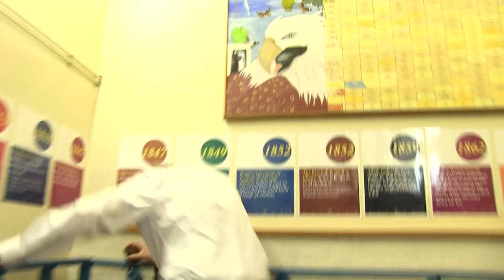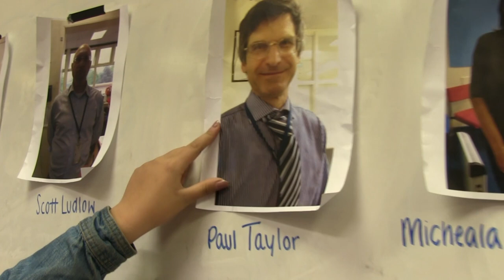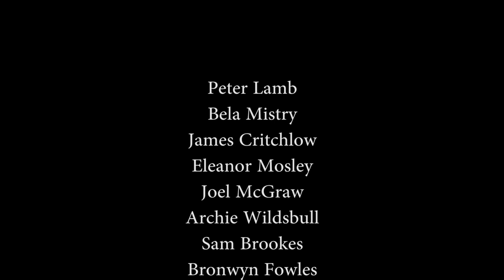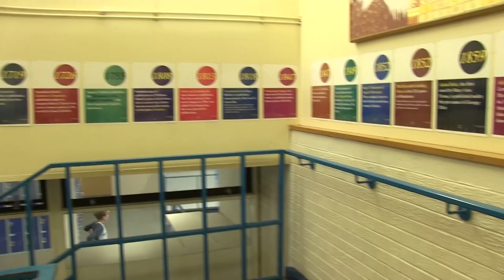Cinema 101 - "Bela's Mistry" - Film School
This is one of the awesome short films which was created by the Year 8 students in Crew 1 at the Cinema 101 workshop we conducted at Belper School in May 2017! Once finished, this short film alongside Crew 2, was finally screened for the students family, friends, teachers and local creatives during the Belper Arts Festival at the Ritz Cinema in Belper!